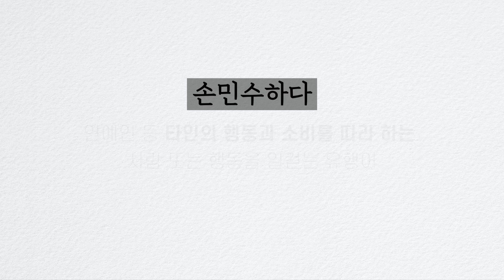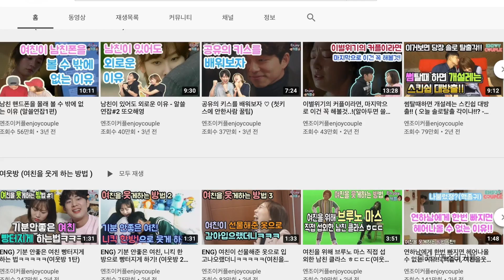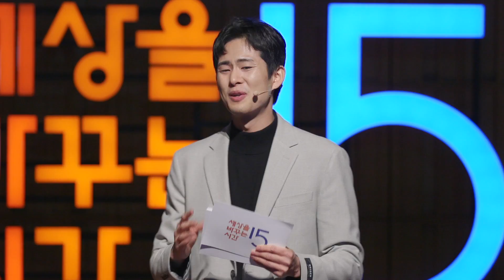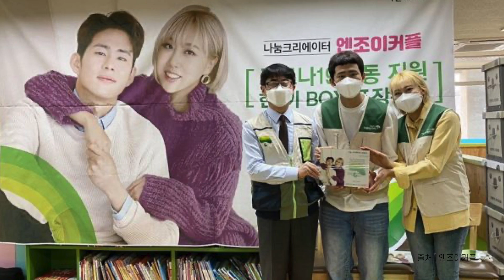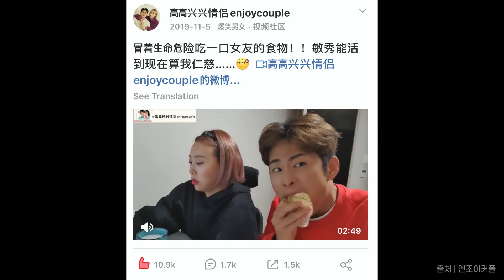(Ko) 무명 개그맨에서 600만 팔로워 크리에이터가 되기까지 | 손민수 코미디언, 유튜브 채널 @엔조이커플enjoycouple | 도전 실패 성공 | 세바시 1316회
[이벤트] 영상 내 인스타그램 가치분석은 '파라스타' 에서 현재 누구나 받아보실 수 있습니다.

✻ 이 강연은 파라스타의 제작지원을 받았습니다.
✻ 강연자의 강연 소개 : 10번 도전 끝에 간신히 합격한 무명 개그맨에서 600만 팔로워를 가진 크리에이터로 성장하기까지 제 인생은 실패와 굴욕의 연속이었습니다.
주변에서 “너는 절대 안 돼”라고 했지만, 그 말에 지지 않고 이 자리까지 올 수 있었던 저만의 방법이 있습니다.

✻ 손민수 강연자의 강연 섭외는 이 번호로 문의주세요! 👉🏻 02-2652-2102

🔥 세바시 유튜브 멤버십에 가입하세요. 강연은 물론 멤버십 전용 콘텐츠까지 누릴 수 있습니다.

💻 한국어 자막 : 세바시 열린번역크루 3기ㅣ윤신비님